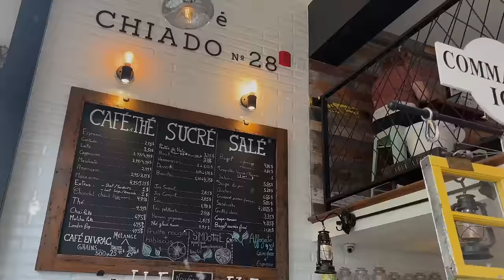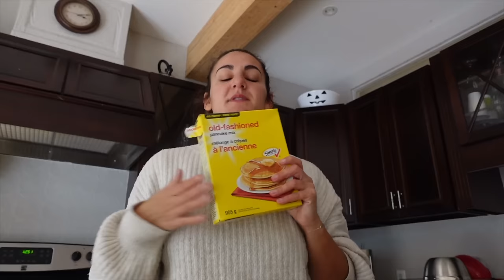Je mange tout ce que je veux pendant 24h !